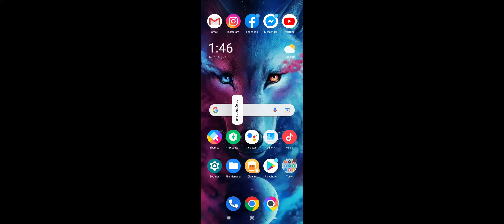God Aim 😅 Dinosaur Hunting